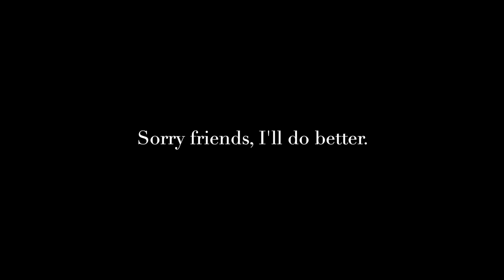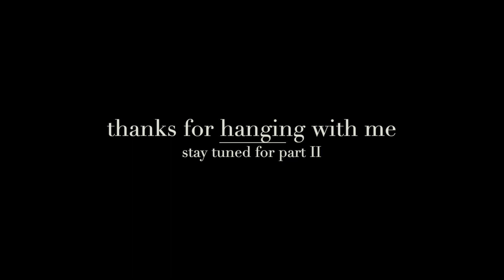#2 Time - How Much Do We Really Have? Part I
Hi friends!

I've been out of the country and contemplating a lot about time- the concept of it, how much we actually have, and what I plan to do about that. How about you? What would you do differently if you had limited time? What about with someone you love?

Takeaway: Please go spend some time with a loved one, Reconnect with an old friend, or Listen to your grandparent's story sometime. 🙏

Things we chat about on Geek In The Arena:

1. LIFE - How Are You Living It?
2. MONEY - Your Path to Financial Freedom 💸
3. PERSPECTIVE - Understanding Your World Through Data 📊